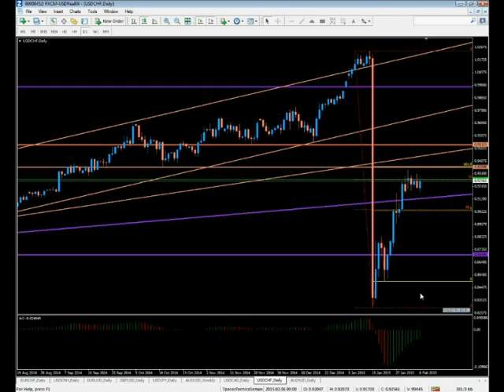Análisis técnico para la semana del 8 al 14 Febrero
Análisis técnico para la semana del 8 al 14 Febrero del 2015, tomado del servcio de Análisis de 7pasos Semanal.